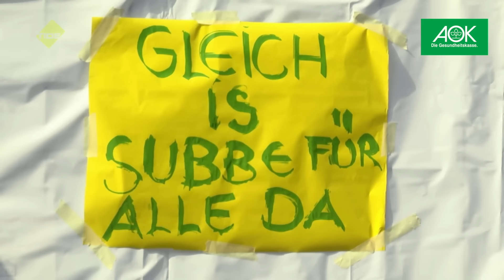Jurysitzung Videowettbewerb "Gesunde Nachbarschaften"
Zum Abschluss des Videowettbewerbs „Gesunde Nachbarschaften – weil wir uns am nächsten sind …“ berichtet die Jury von ihren Eindrücken.

Gemeinsam laden Sophie Rosentreter (Filmproduzentin), Max Eberl (Sportdirektor von Borussia Mönchengladbach), Professor Ingo Froböse (Sporthochschule Köln), Erdtrud Mühlens (Netzwerk Nachbarschaft) und Günter Wältermann (AOK Rheinland/Hamburg) dazu ein sich die vielen unterschiedlichen Nachbarschaftsvideos anzuschauen und sich von den Ideen und Initiativen inspirieren zu lassen und selbst aktiv zu werden!